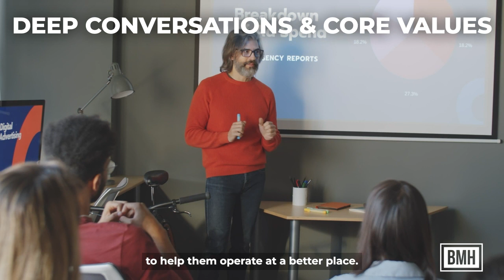DEEPER CONVERSATIONS AND CORE VALUE | Dr. Brian Harman and Allen Langer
The BMH CAREER & LEADERSHIP ACCELERATOR is the go-to source for executive career transitions, helping 100s of senior leaders from innovative companies like Apple, Google, and Amazon.

Our transformational program takes out the stress and time involved with a big career jump. Moreover, our clients' land pay increases above 41% on average in their new jobs when they make the leap using our services.

Not only do you get the top 1% resume and cover letter, but we also revitalize your personal brand on LinkedIn and teach you how to land internal referrals while mastering your interview skills so you can command the salary you truly deserve. The journey is fun, structured, organized, supportive, and effective in delivering results.